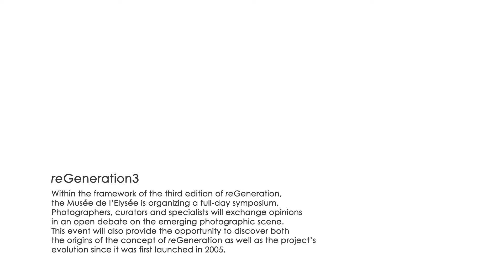reGeneration3 Which Perspectives for Photography Today?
Within the framework of the third edition of reGeneration, the Musée de l’Elysée is organizing a full-day symposium.

Participants:
• Pascal Beausse, Art critic, Head of photography collections at the Centre National des Arts Plastiques (CNAP), Paris and Professor at HEAD, Geneva
• Tim Clark, Founder of the 1000 Words Photography magazine, Associate Curator at Media Space, Science Museum of London
• William A. Ewing, Director of Curatorial Projects at Thames and Hudson, Director of the Musée de l'Elysée from 1995 to 2010, Cocurator of reGeneration and reGeneration2
• Céline Fribourg, founder and publisher, Editions Take 5
• Christophe Guye, Director of Christophe Guye Gallery for contemporary photography, Zurich
• Jean-Marc Jacot, CEO Parmigiani Fleurier SA, main partner of reGeneration3
• Nathalie Herschdorfer, Curator and Director of the Musée des Beaux-Arts, Le Locle, Co-curator of reGeneration and reGeneration2
• Lesley Martin, Publisher and Artistic Director, Aperture Foundation, New York

Moderators:
• Tatyana Franck, Director, Musée de l’Elysée
• Francis Hodgson, Photography critic, Financial Times, Professor in the Culture of Photography at the University of Brighton, Co-founder of the Prix Pictet

© Musée de l’Elysée 2015